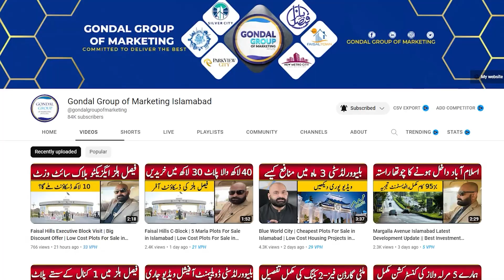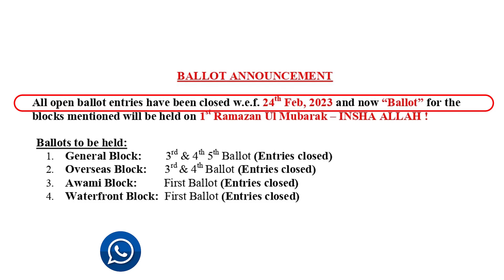Blue World City Awami Block Notification, 4.5 Marla Plot on installment in Islamabad, Cheapest Plots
In This video we will share Information About Blue World City Awami Block Notification, 4.5 Marla Plot on installment in Islamabad, Cheapest Plots

For Details & Booking:  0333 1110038 | 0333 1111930

Islamabad Property
Development Progress
Islamabad
Rawalpindi